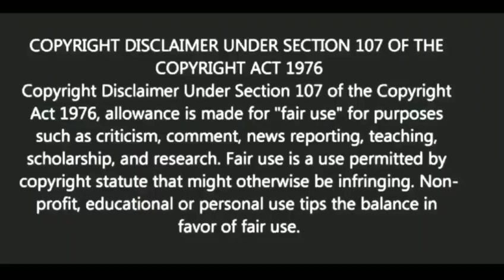মনের কষ্ট দূর করতে কি করণীয়